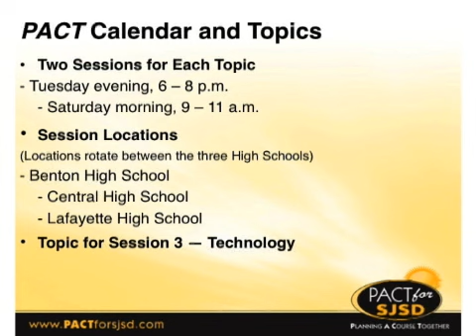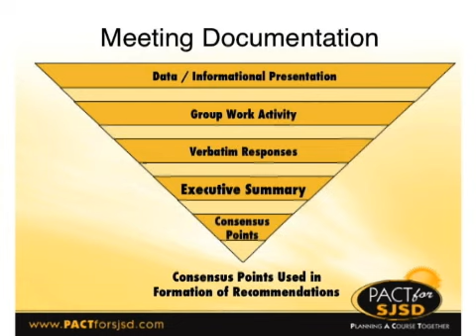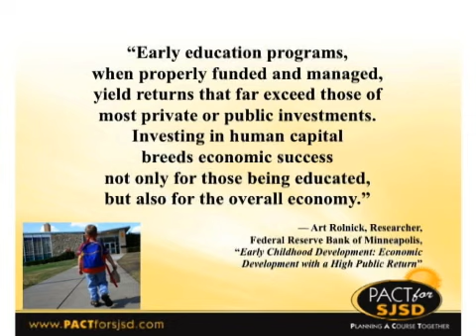CES #2 (1 of 7)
PACT Community Engagement Session #2
PACT is a community-wide effort to develop a long-range plan for our school district. PACT—PLANNING ACOURSE TOGETHER—is the name we have given this planning process to reflect the spirit of making a pact with each other to work together to improve our schools. It is difficult to imagine a more important goal for our community and for our children.